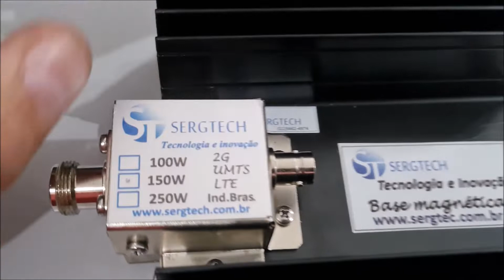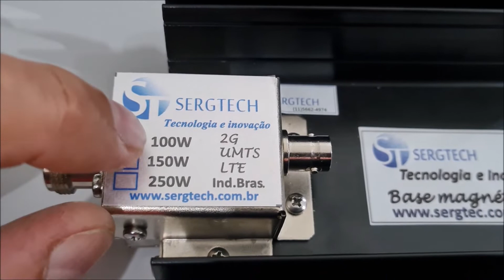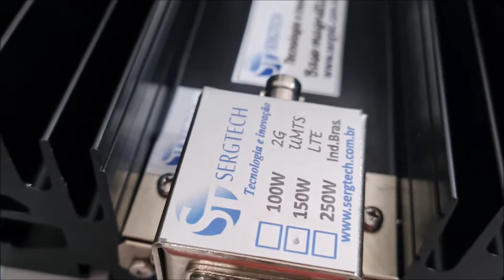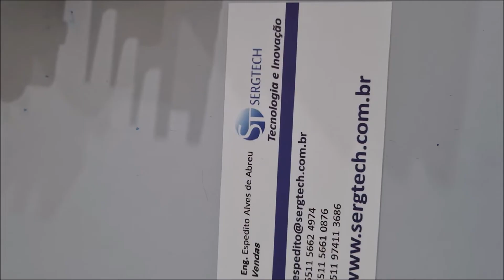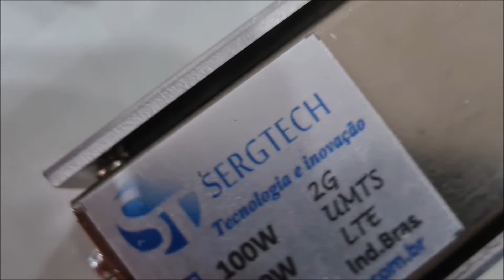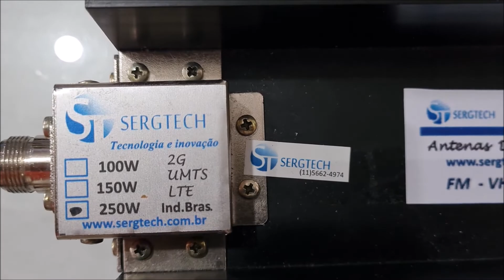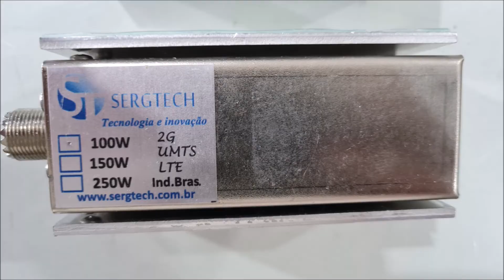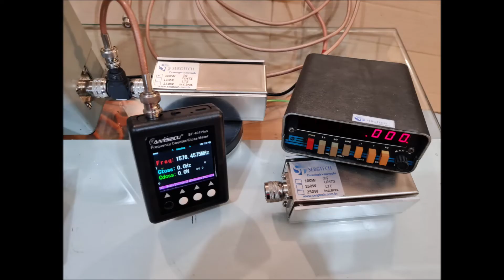Carga RF Fantasma de 50 ohm de 5W até 500W e aten. fixa 20dB 30dB✅ SIGA O CANAL ✅ MUITO OBRIGADO!